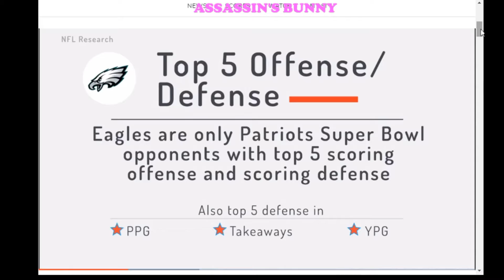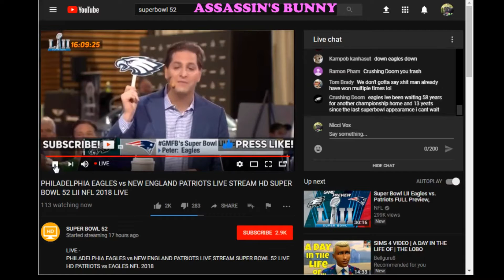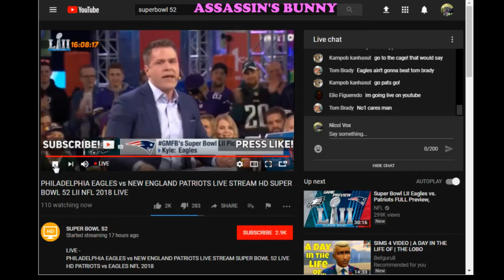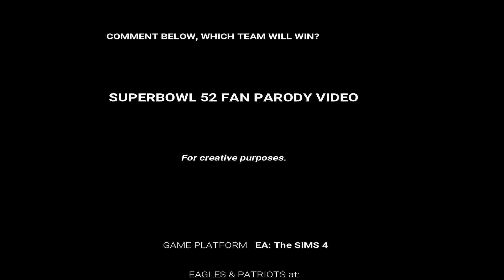SUPER BOWL LII ( 52 ) 2018 : PATRIOTS VS EAGLES : SNEAK PEAK, STATS & PREDICTIONS | NICCI VOX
Not my content, content mashup teaser prediction video for creative & educational purposes for college project.
***Please check out nfl.com, superbowl.com and nbcsports.com to get more detailed information